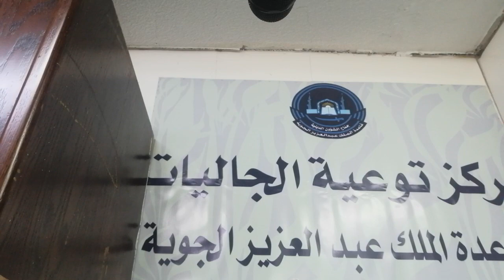জুমার খুতবা - ২৯ - মিলিটারী এয়ারপোর্ট মসজিদ - দাম্মাম - সউদী এরাবিয়া